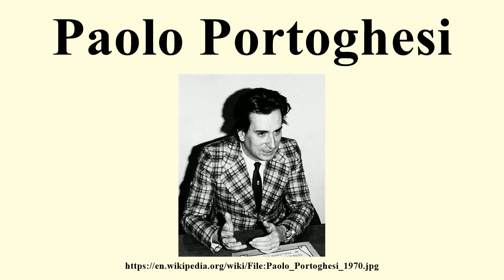Paolo Portoghesi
Image-Copyright-Info
Image is in public domain
Author-Info:   Adriano Alecchi (Mondadori Publishers)
Image-Copyright-Info